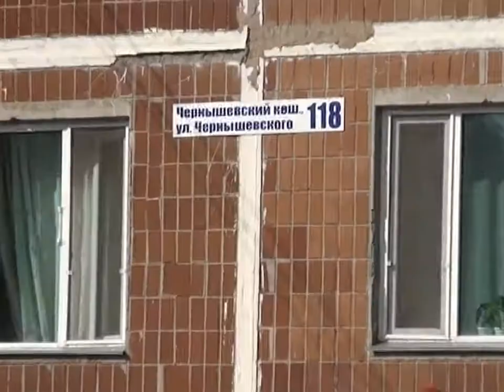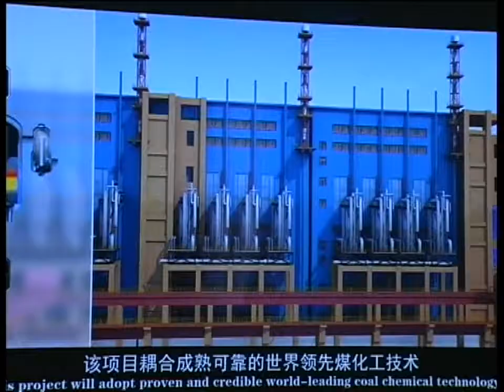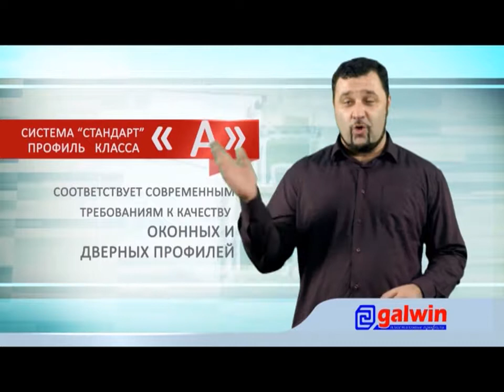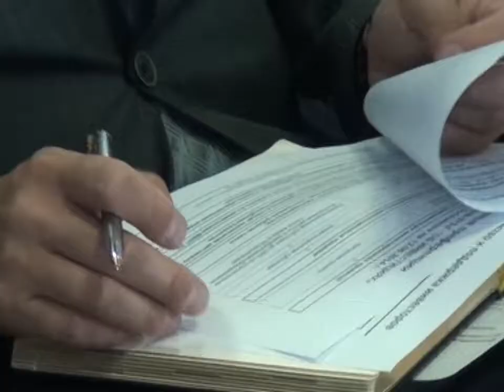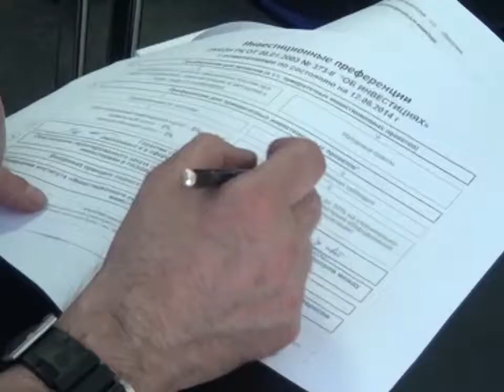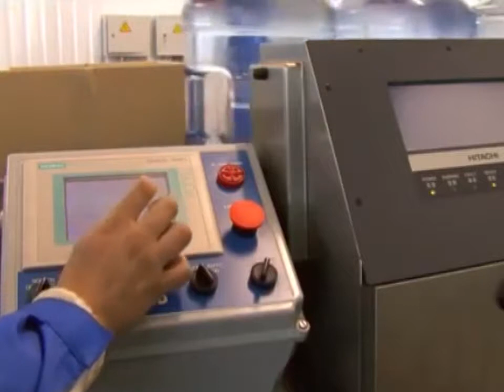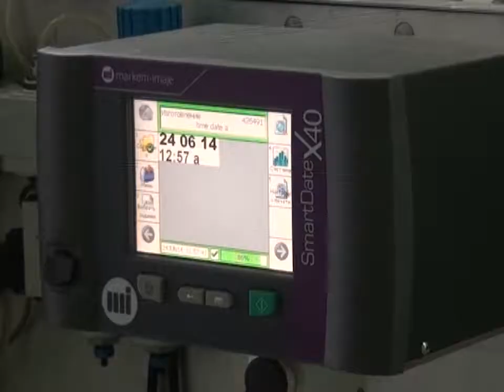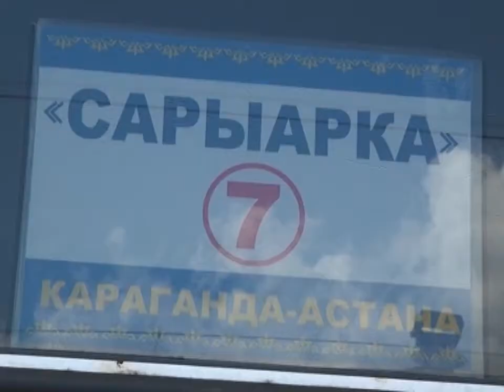Бірінші Қарағанды телеарнасының жаңалықтары - 24/06/2014